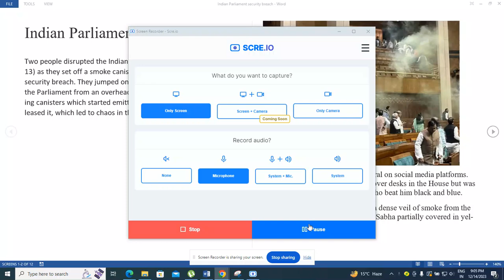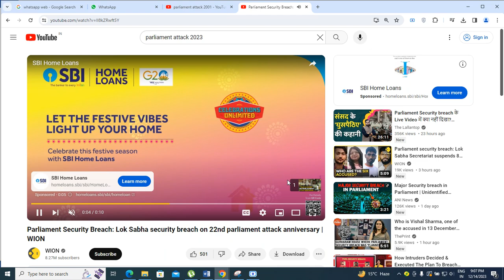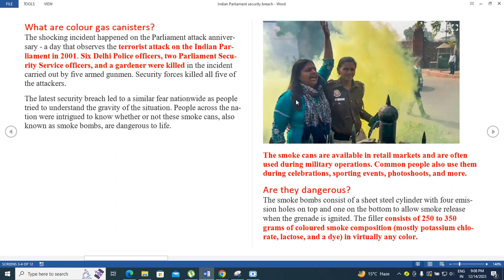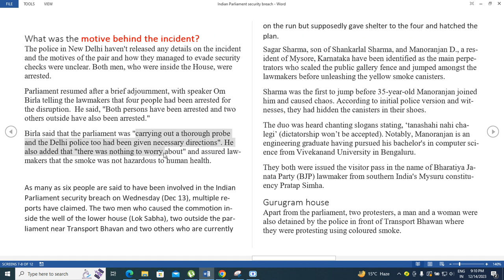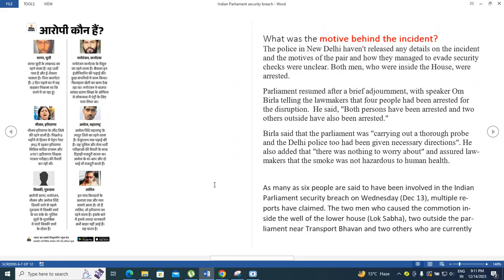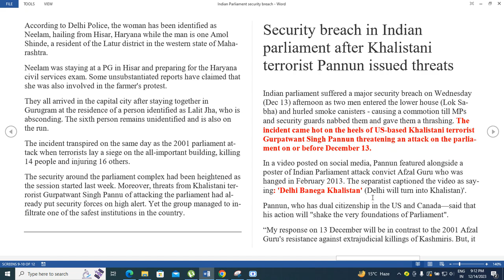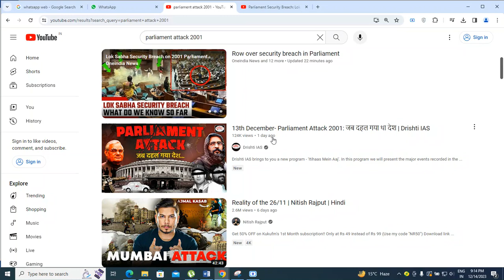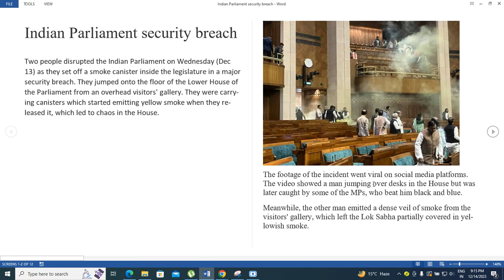संसद पर हमला करने वाले कौन है? Who attacked Indian Parliament on 13 Dec 2023